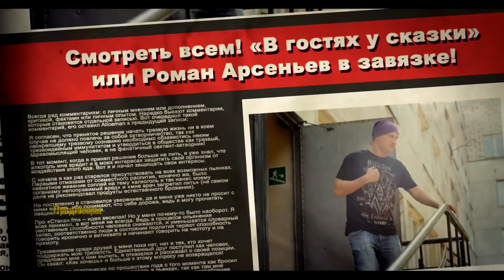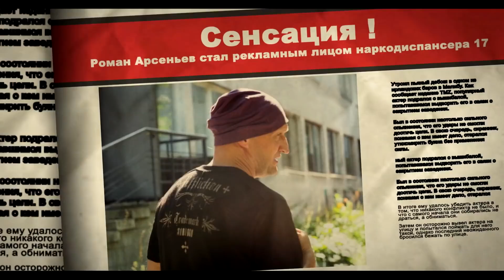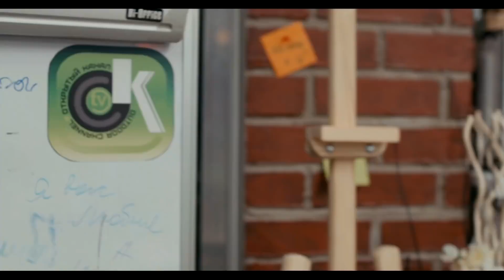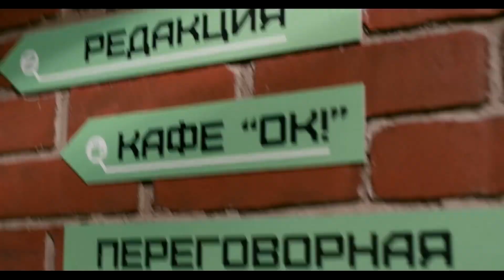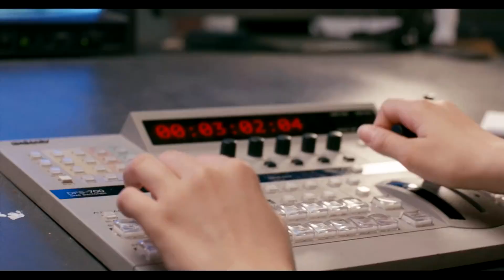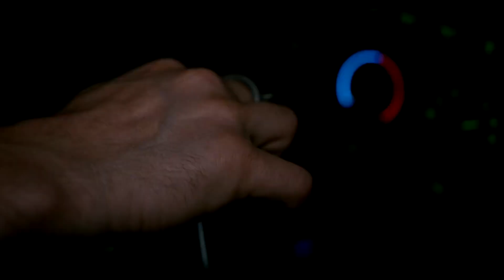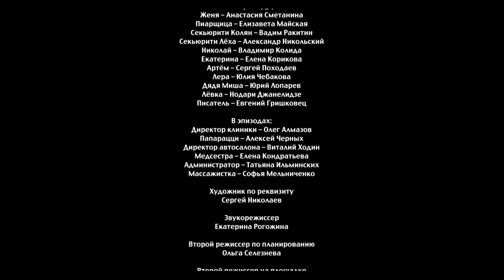Неформат | Сезон 1 | Серия 6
В программу "Открытый разговор" приходит Евгений Гришковец.